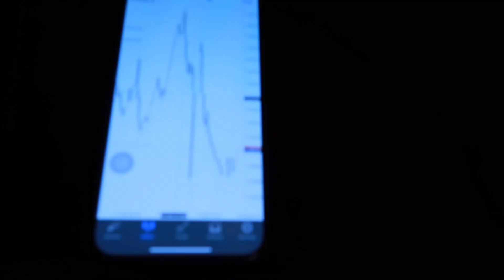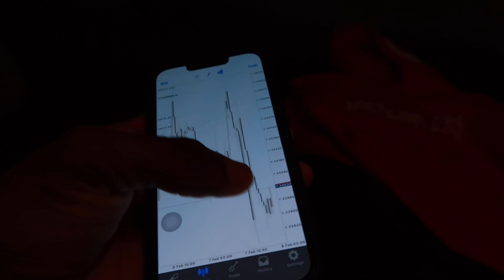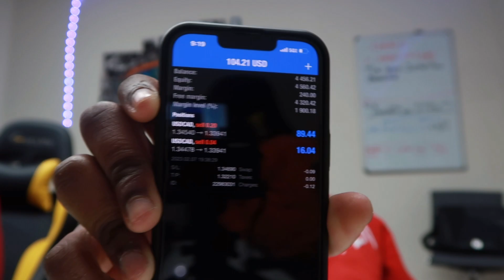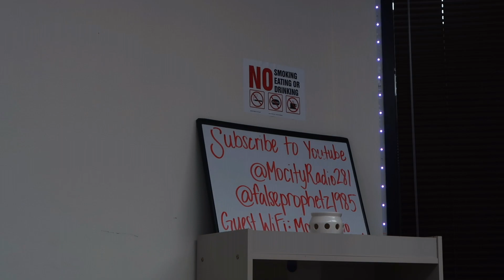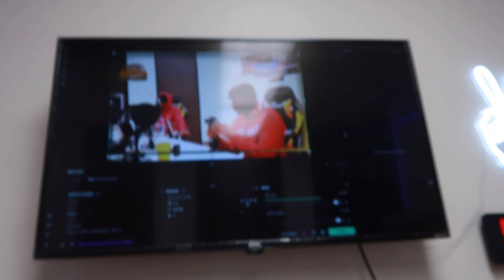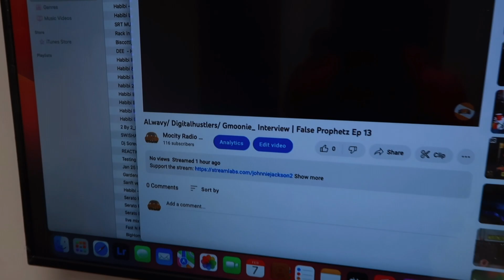Got Invited To Another Podcast BEHIND THE SCENES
In this video: I will showing the behind the scenes I had with @falseprophetz1985  go check them out man I reasonate with the purpose of the channel and what they stand for

However, I'm just getting started with all these endeavors so with that being said I will record and upload my journey on this channel as someone's else journey can inspire others to start theirs. I will be sharing valuable information that helped me and the things I learned every step of the way.

Beats: @rosecitybby on instagram get at him!

ROADTO10K!!